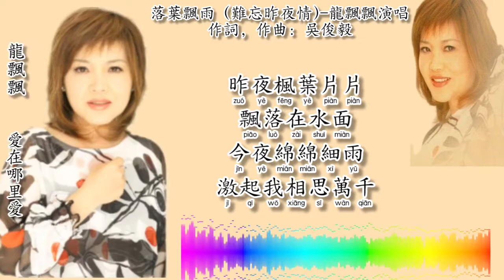落叶飘雨（难忘昨夜情）-龙飘飘演唱（拼音歌词版）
2004 龍飄飄 愛在那里愛 專輯
出版公司：南方唱片機構
制作，編曲：張平福（John Teo）

“落葉飄雨”
(又名:難忘昨夜情）
作詞，作曲：吳俊毅

昨夜楓葉片片
飄落在水面
今夜綿綿細雨
激起我相思萬千

難忘難忘 難忘難忘
別離的傷感
盼望盼望 盼望盼望
你再度回來

昨夜楓葉片片
飄落在水面
今夜綿綿細雨
激起我相思萬千

龙飘飘 南方龙腔雅韵2 爱在那里爱 拼音歌词版
播放列表

此歌曲视频纯粹分享，音樂与文字版权归出版公司和创作者所有，若有侵权问题和乱码，立即请告知，本人频道马上删除此视频。